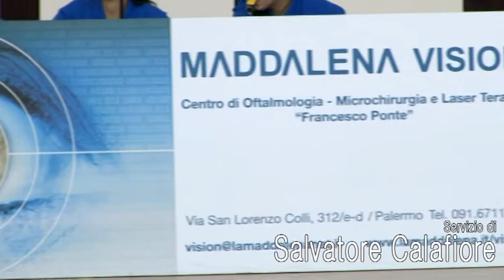Basket Femminile: Palermo trionfa in rimonta su Patti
Clamorosa vittoria  della Maddalena Vision Palermo, che vince in rimonta la sua terza partita stagionale contro un Patti che ha condotto per 39′ al Palauditore.